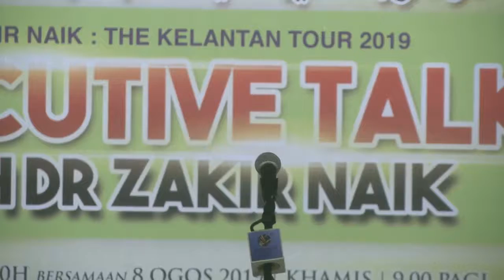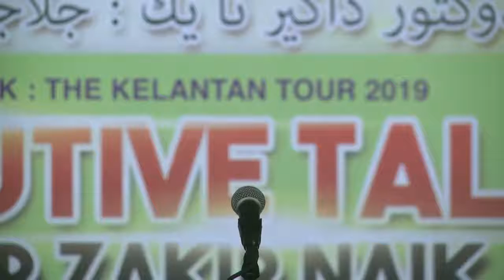Misconceptions about Islaam Talk by Dr Zakir Naik 8 8 19 720p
Misconceptions about Islaam - Talk by Dr Zakir Naik